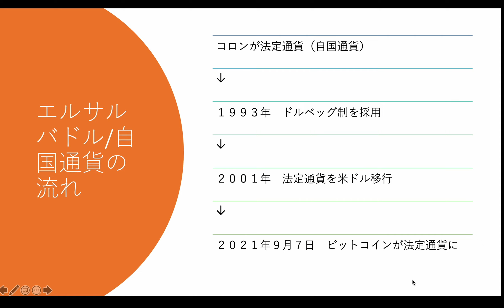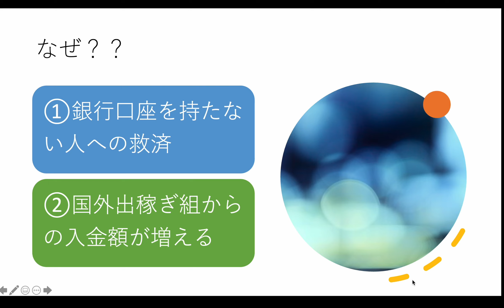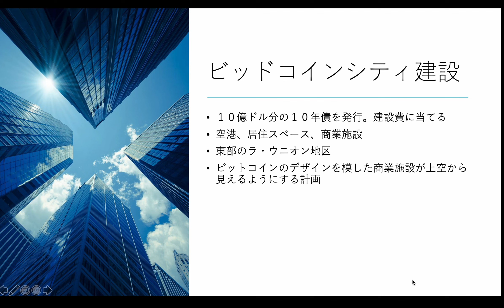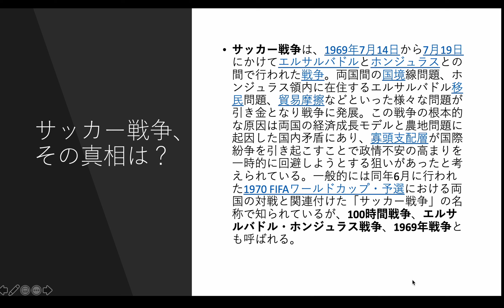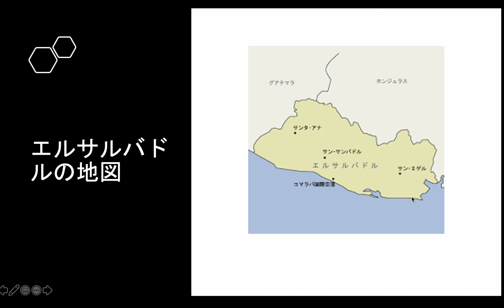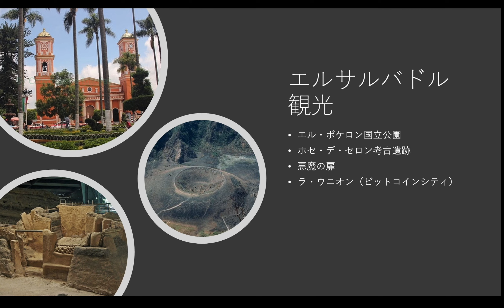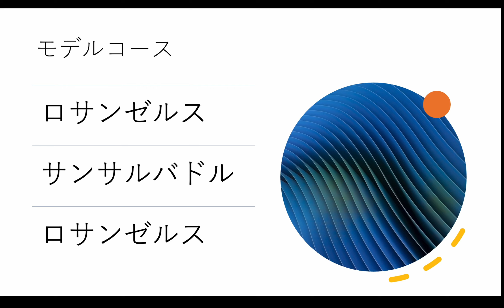【エルサルバドル共和国】訪問前の「９分間」予習！！！（マイナー国紹介#04）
自分自身の判断で、世界中の国々を「メジャー国」「中間国」「マイナー国」に分類。その中から、まずマイナー国を紹介していく。具体的には、「国の位置」「基本情報」「歴史」「トピック」「有名人」「観光」「アクセス」等を紹介。その国の訪問前に「事前予習」として活用していただければ、幸甚だ。
今回は、そのマイナー国紹介の４回目。紹介するのは中米の「エルサルバドル共和国」、ご笑覧ください！！

00:00「マイナー国紹介」
00:03「タイトル」
00:12「トピック１ビットコインが法定通貨に」
00:22「エルサルバドル自国通貨の流れ」
00:53「なぜ？？」
02:18「注目の人：ナジブ・ブケレ大統領」
03:02「ビッドコインシティ建設」
03:43「トピック２伝説のサッカー戦争」
03:53「サッカー戦争、その真相は」
06:02「エルサルバドルの情報」
06:33「エルサルバドル周辺国地図」
06:48「エルサルバドルの地図」
07:13「エルサルバドルの歴史」
08:09「エルサルバドルの観光」
09:02「モデルコース」